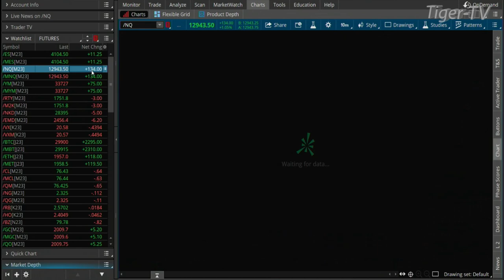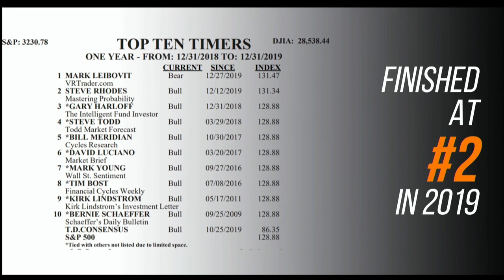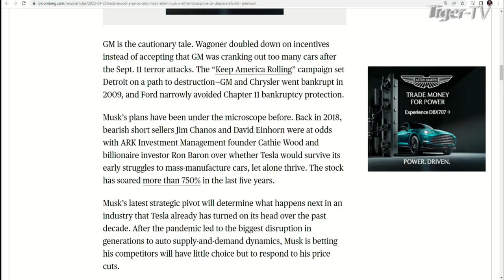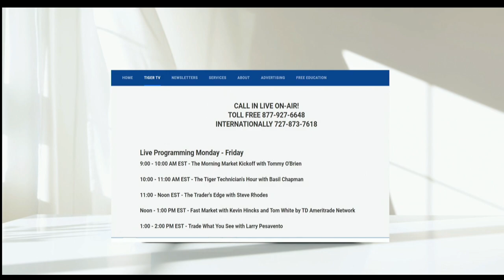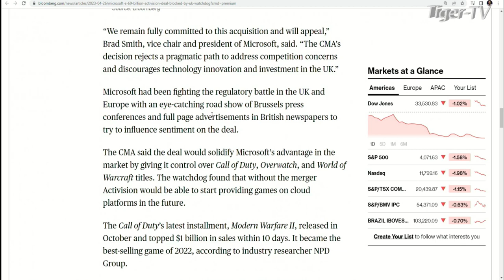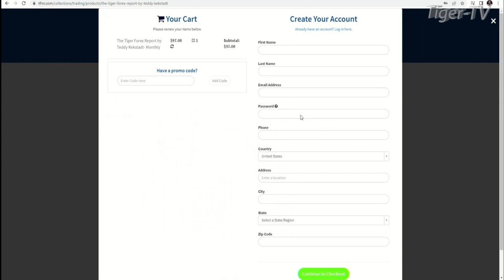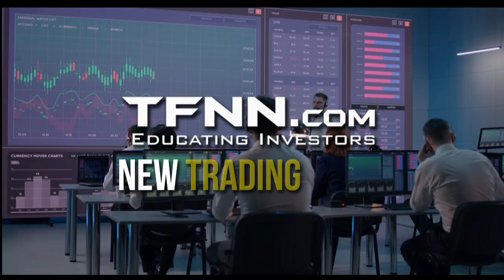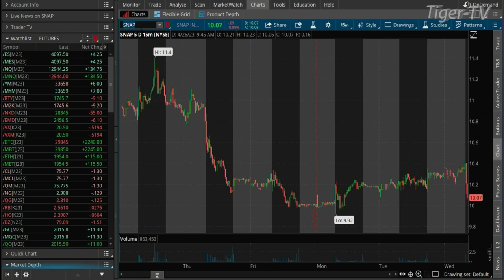April 26th, The Morning Market Kickoff with Tommy O'Brien on TFNN - 2023